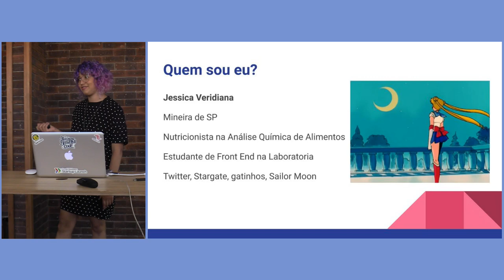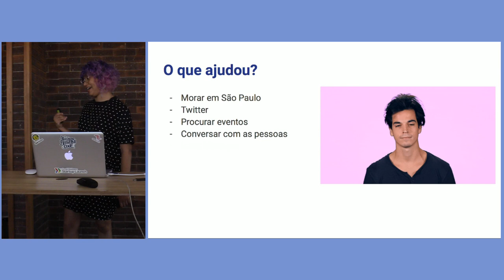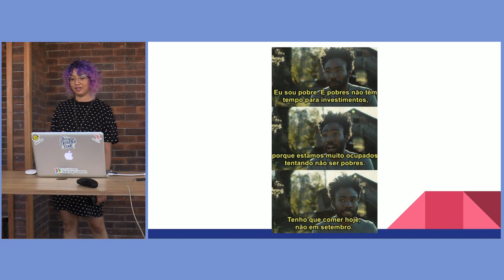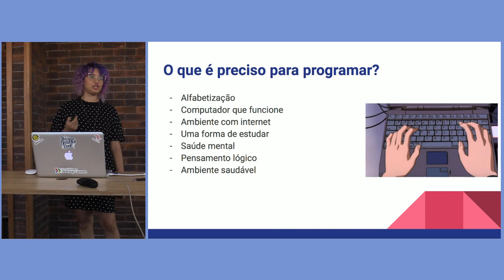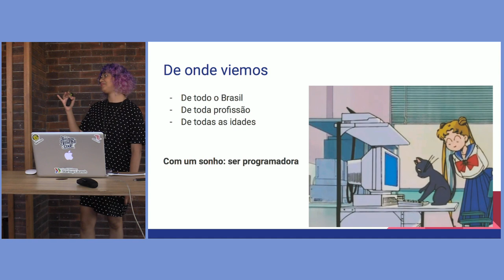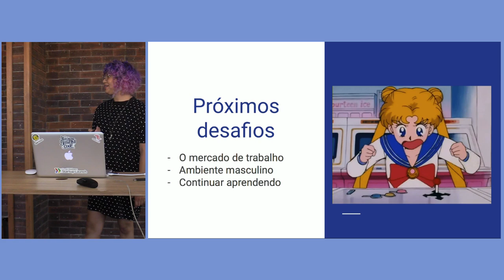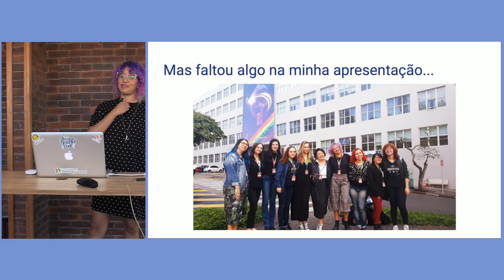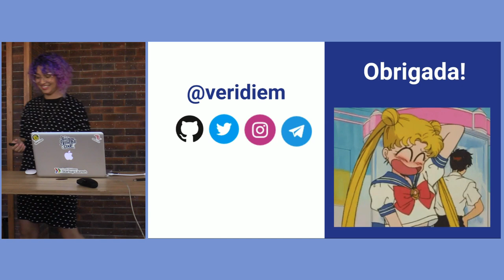O efeito das comunidades na programação: a transformação de vidas por Jessica Veridiana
Apresentado no 54º encontro do Guru-SP na Pitzi por Jessica Veridiana.